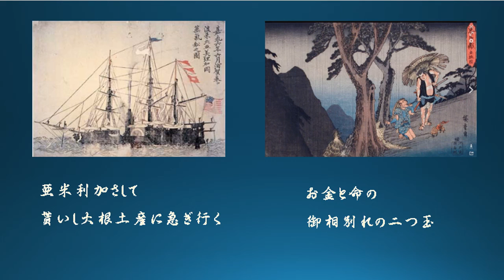二つの大津絵節 親父どの＆雨の夜に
「おーい親父どの」と「雨の夜に」は、共通の元唄から生まれた兄弟分の関係にあると考えられます。ここでは、「親父どの」を三味線、「雨の夜に」をオーボエで合奏させてみました。